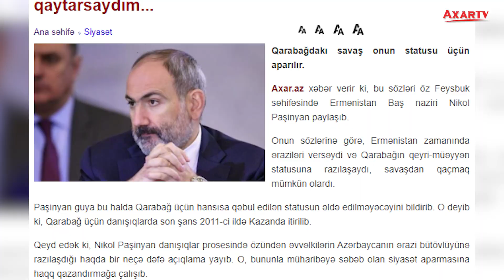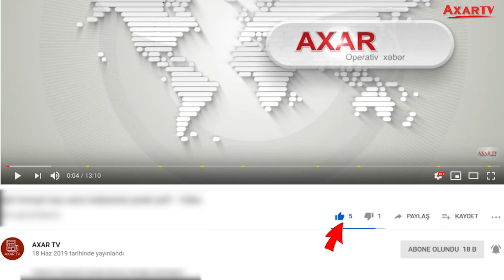PAŞİNYAN: VAXTINDA TORPAQLARI AZƏRBAYCANA QAYTARSAYDIM...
Qarabağdakı savaş onun statusu üçün aparılır.